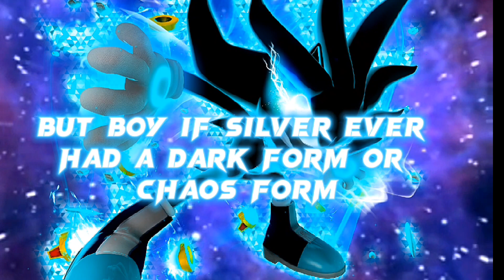Silver and Blaze explained (short)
Join the Trofy gang have fun
Silver the hedgehog & Blaze the cat explained short version